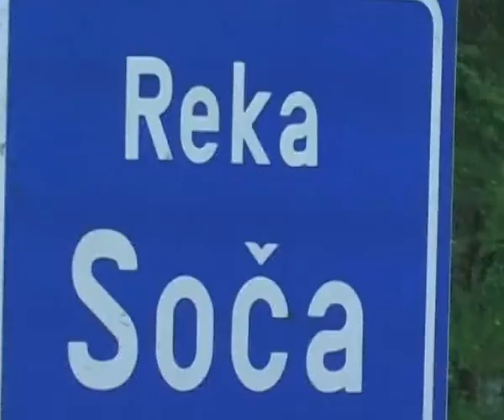Soca Isonzo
Sabato 11 luglio 2015 l'Isonzo - Soca, all'inizio della Val Lepena, dal suo tipico color  smeraldo